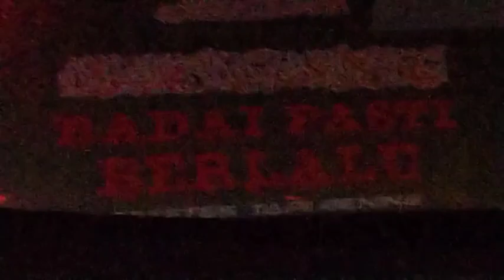kelas VIP kok suoss..trip rosin Jakarta Jogja. Part 1